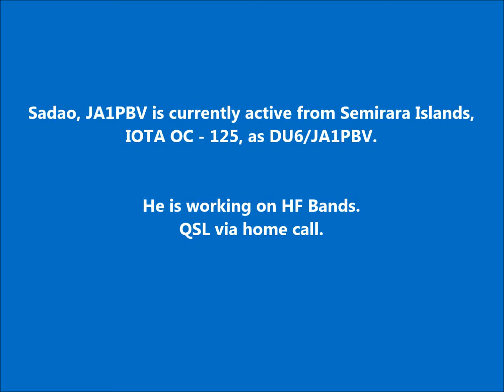DU6/JA1PBV Semirara Islands. From dxnews.com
Sadao, JA1PBV is currently active from Semirara Islands, IOTA OC - 125, as DU6/JA1PBV.